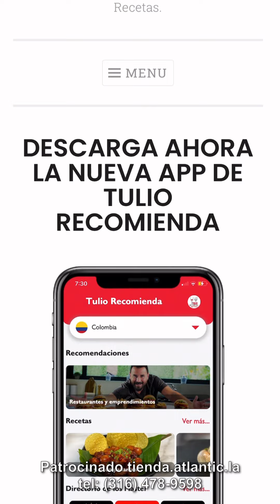¿Burritos de Ribeye? | Receta Fácil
Ahora... prepárate para esto: ¿Burrito fino de carnitas y guacamole?

Por supuesto he utilizado una de las mejores carnes del mundo: RIB EYE de Certified Angus Beef!

Tú puedes intentarlo con la carne que prefieras; pero esta es ideal es muy jugosa y su grasita mantequilluda te da un toque que no vas a olvidar! Comerse un burrito está bien; pero con Rib Eye ya es cosa de otro nivel.

Pregunta: ¿dónde la consigues?
En Atlantic Foods
o en la tienda virtual:
tienda.atlantic.la